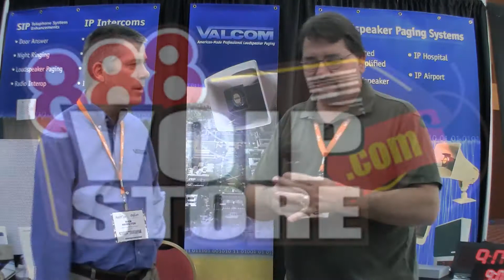Valcom at Astricon 2009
talks to Rick Hamilton from Valcom about their SIP based paging and intercom devices for IP PBX platforms such as Asterisk, trixbox, and 3CX